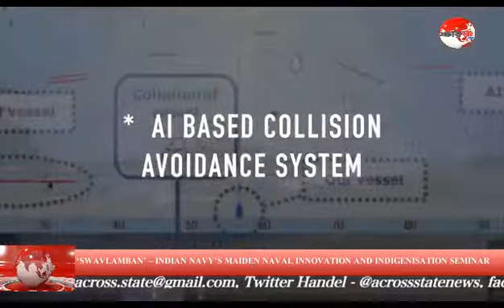‘SWAVLAMBAN’ – INDIAN NAVY’S MAIDEN NAVAL INNOVATION AND INDIGENISATION SEMINAR